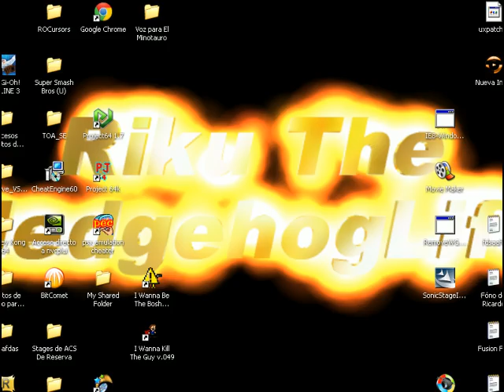Misterios en I Wanna Kill The Guy - Número 1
Lo Unico ke se me ocurrio hacer hoy xDDD

Agradezco Tu Puntuación Y Comentario!